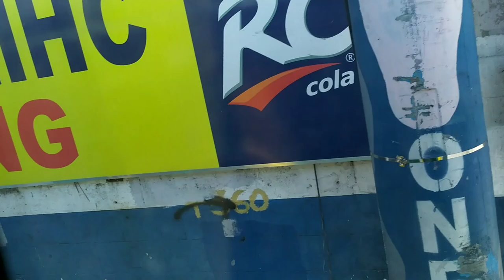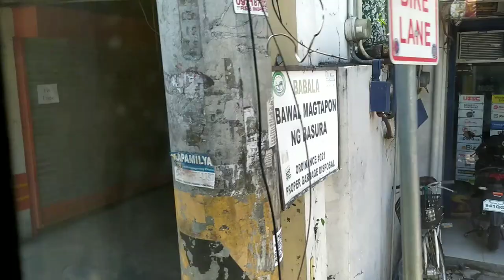East bus ride - G Liner Route 11 Taytay - Gilmore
Bus ride again ^ _ ^